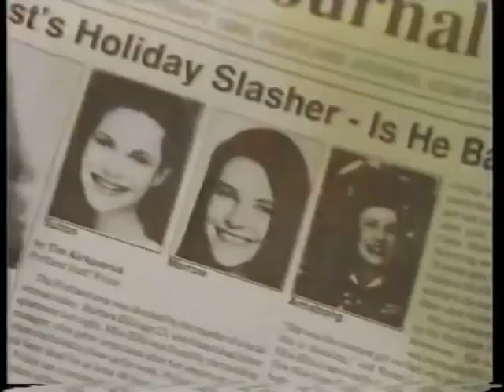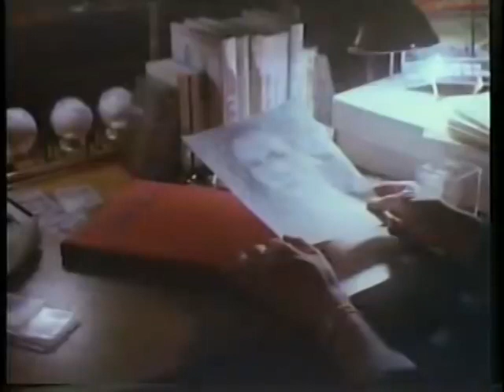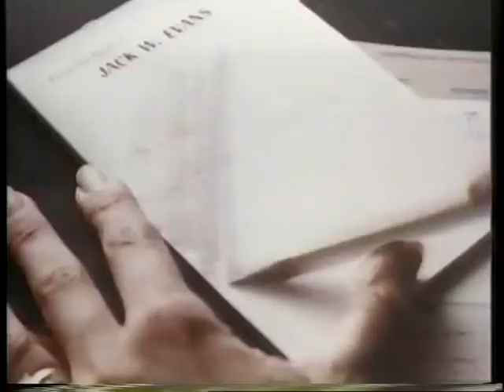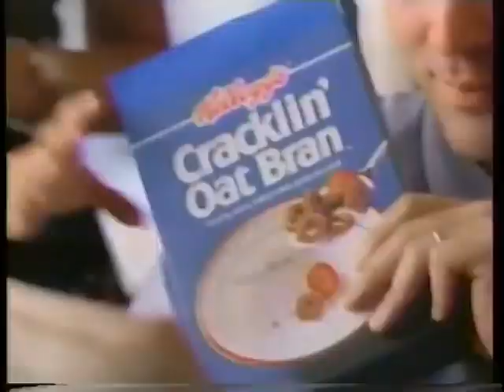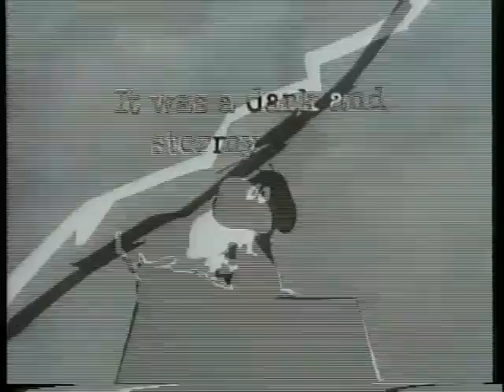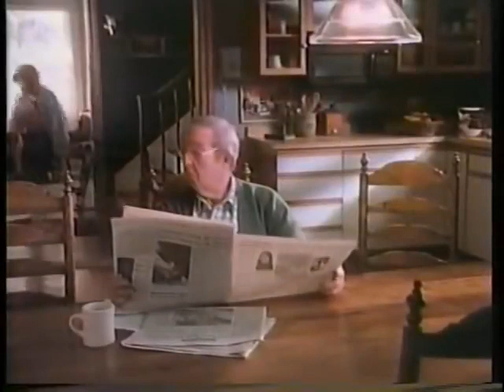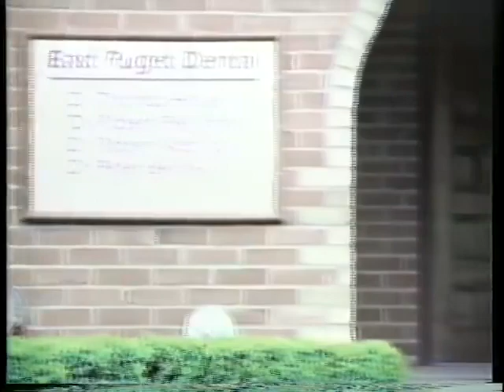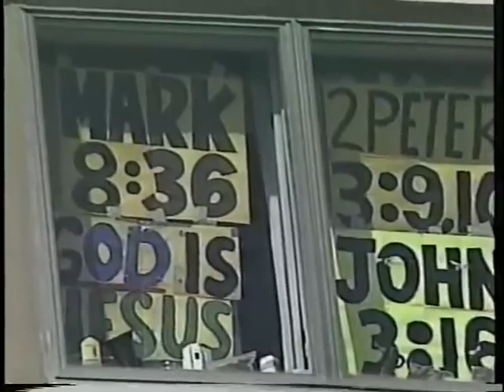WITH A VENGEANCE 1992 CBS TV MOVIE